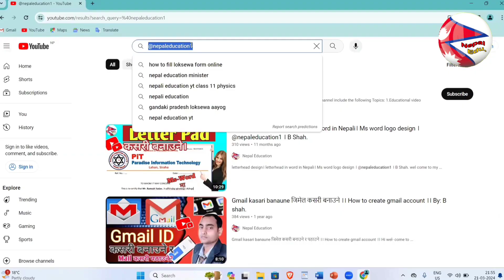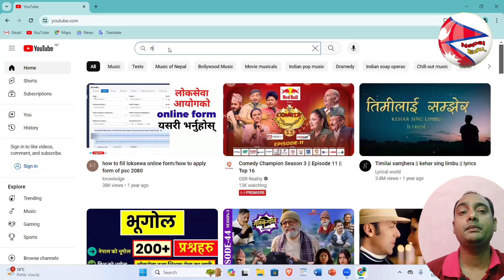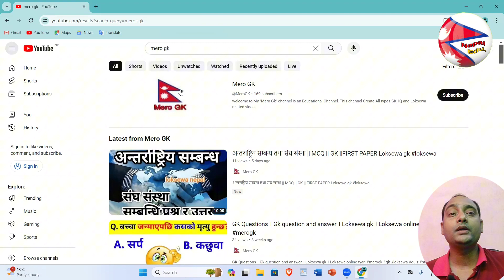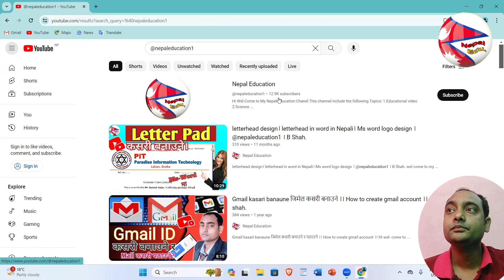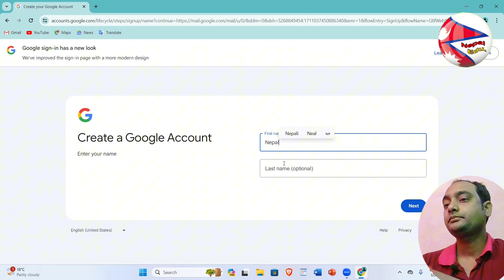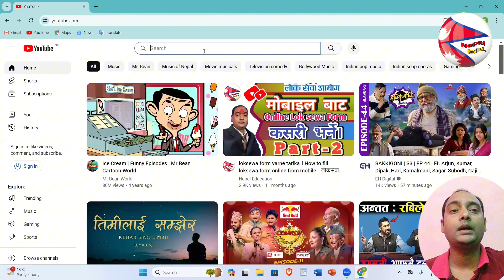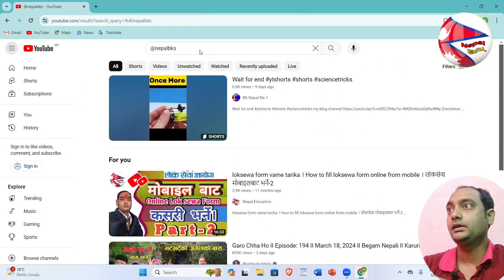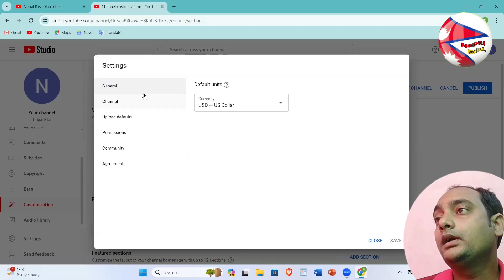How to create youtube channel । Youtube channel kasari bannaune । Youtube money ।nepaleducation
Youtube channel  kasari banaune

how to create esewa account frommobile

youtube channel kasari

youtube video

youtube ma video kasari upload garne

youtube vanced not working

This video is for create a new youtube channel. This is an educational channel. In this channel you can get the many kinds of videos related to Science & technology, Historical , knowledge, Technics, and many more.

Links 🙏